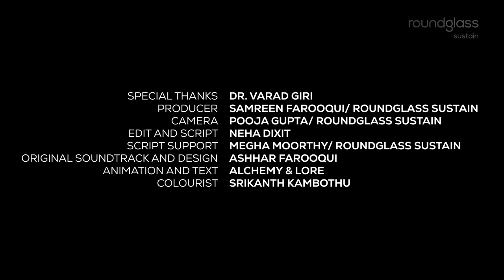Silent Knight: How the Malabar Pit Viper Hunts in the Dark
The Malabar pit viper is a study in stillness. It remains motionless, waiting for its prey for hours, even days. But when the time is right, it strikes with lightning speed.